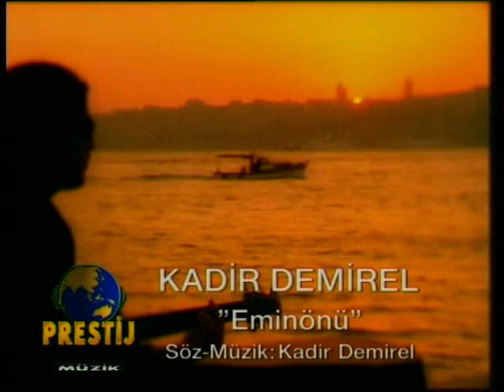Eminönü- Kadir Demirel (original clip)